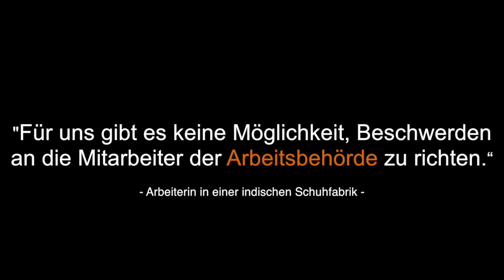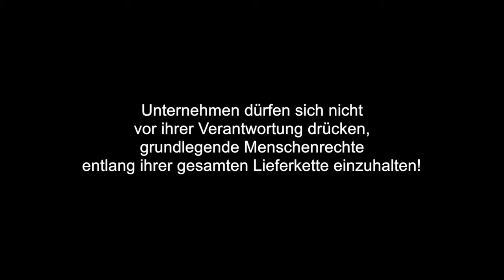Stehst du auf Unterdrückung? Unterdrückung steckt in deinem Schuh!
Grundlegende Arbeitsrechte werden in den Schuh- und Lederfabriken häufig missachtet: Viele ArbeiterInnen haben keinen Zugang zum Gewerkschaften. Arbeitskämpfe und Streiks werden oft gewaltsam niedergeschlagen.

Mit der Kampagne „Change Your Shoes“ tritt das INKOTA-netzwerk gemeinsam mit 17 Partnerorganisationen dafür ein, die sozialen und ökologischen Missstände in der Schuh- und Lederindustrie zu verbessern.

TU WAS!

Videoeditor: Yaw Dee